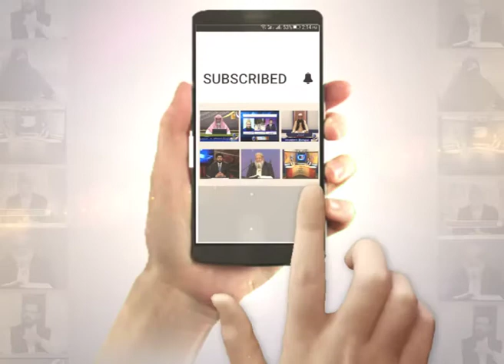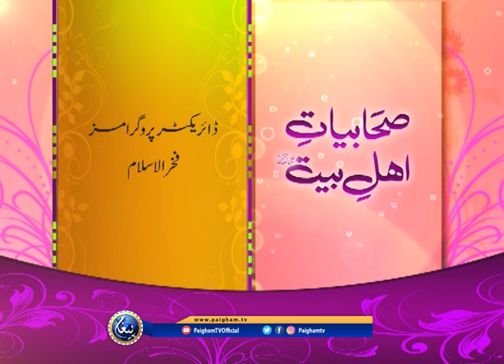Sahabiyat e Ahle Bait EP08